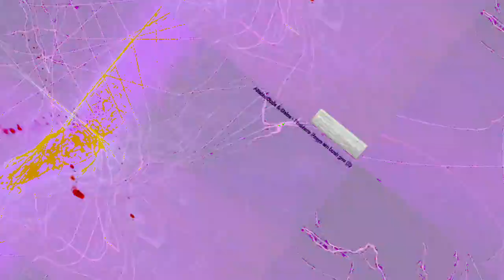[EPILEPSY WARNING] Movie 23 08 02 19h36m15s